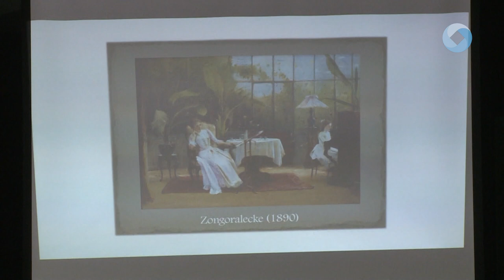Munkácsy Mihály zenészei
Munkácsy Mihály korába csöppenhettek a zenén keresztül a látogatók vasárnap délután a Szent István Király Múzeumban. A szalonok világát idéző koncerten olyan dalok, művek hangzottak el, amelyeket a festőművész szívesen hallgatott.